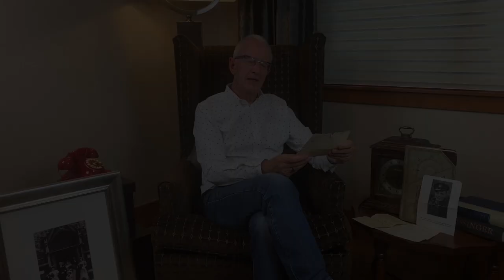We Will Remember Them - with Jeff Lucas and Searchlight Theatre Company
Join us on Sunday 8th November at 7:00pm when we will be presenting "We Will Remember Them" online. This will include reflections from Jeff Lucas and the Searchlight Theatre Company who will be telling the story of Woodbine Willy, the first chaplains to base himself in the trenches of the front line.